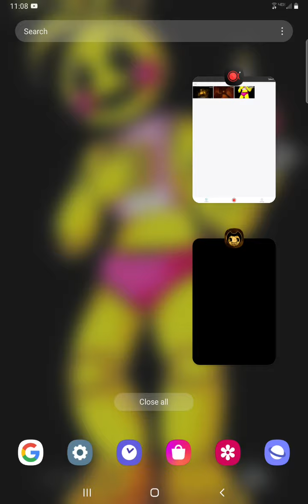GIANT HAND,BEAST BENDY